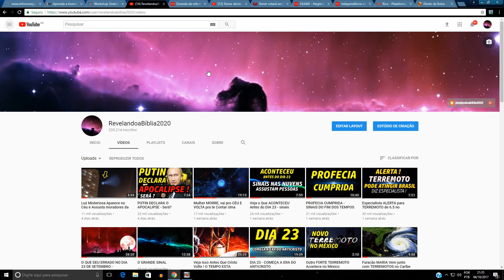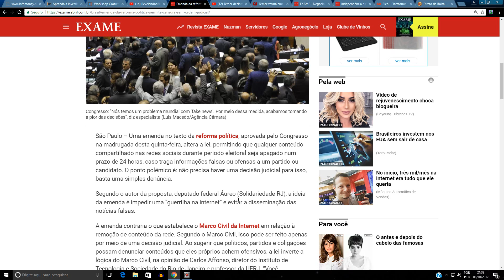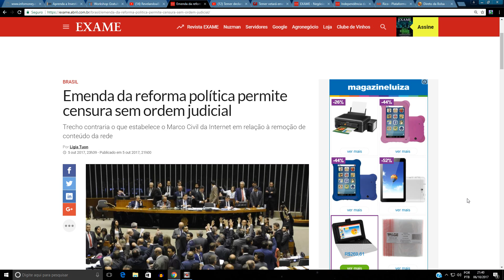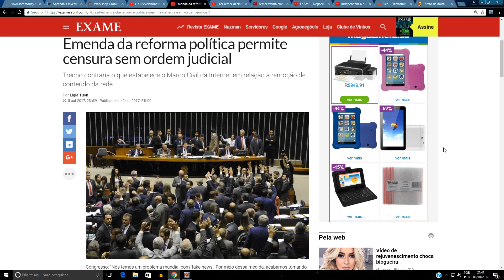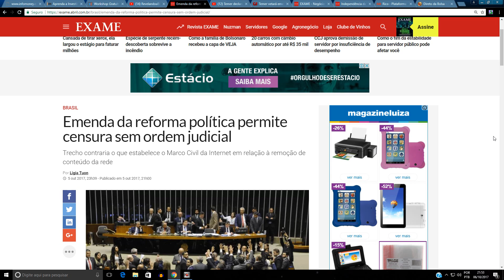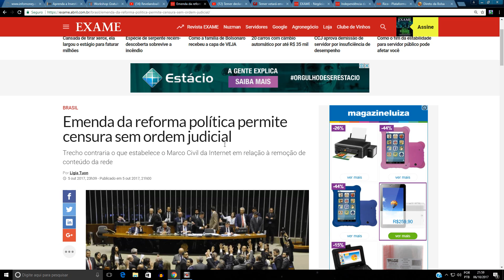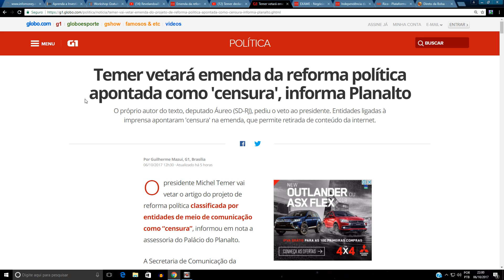EU AVISEI !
Censura ? Fim da liberdade de expressão ?